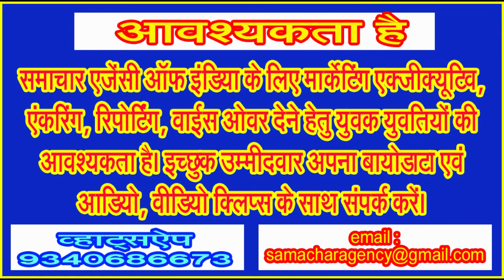कौन भड़का रहा है कांग्रेस के अंदर की असंतोष की आग को!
कांग्रेस का इतिहास बहुत ही गौरवशाली रहा है। सत्तर के दशक में कांग्रेस में एक बार फूट डली थी, उस समय कांग्रेस अर्स का गठन किया गया था, पर कांग्रेस की स्थिति इतनी दयनीय कभी भी नहीं रही, जितनी कि वर्तमान में दिखाई दे रही है। कांग्रेस के कद्दावर नेता एक एक कर कांग्रेस का साथ छोड़ते जा रहे हैं, उससे ज्यादा चिंता की बात यह है कि पार्टी के आला नेताओं के द्वारा पार्टी के अंदर लगातार हो रहे इस क्षरण को रोकने की दिशा में कोई प्रयास नहीं किए जा रहे हैं।
हाल ही में राज्य सभा चुनावों के दौरान टिकिट वितरण से कांग्रेस के अंदर ही अंदर असंतोष का लावा खदबदाता दिख रहा है। इस लावा को कांग्रेस के अंदर ही बैठे जयचंदों के द्वारा आग में घी डालने की कहावत को चरितार्थ करते हुए जमकर भड़काया जा रहा है। लोग तो यह भी कहने लगे हैं कि आने वाले दिनों में एक जी 23 अगर जन्म ले ले तो किसी को आश्चर्य नहीं होना चाहिए।
यहां आपको हम बता दें कि जी 23 उन असंतुष्ट नेताओं के समूह को कहा जाता रहा है जिनके द्वारा पार्टी हाईकमान की गलत नीतियों का मुखर विरोध कर सवालिया निशान खड़े किए थे। जी 23 के सदस्य रहे कपिल सिब्बल और जतिन प्रसाद पार्टी को अलविदा कह चुके हैं। कांग्रेस के प्रवक्ता पवन खेड़ा का ट्वीट भी मायने रखता है जो उनके द्वारा राज्य सभा की सूची जारी करने के तत्काल बाद किया था कि लगता है उनकी तपस्या में कोई कमी रह गई!
देखा जाए तो राज्य सभा में किसे भेजना है किसे नहीं, यह पार्टी आलकमान का नितांत निजी मामला और उनके विवेक पर ही निर्भर करता है, पर जिन नेताओं को राज्य सभा भेजने की सूची कांग्रेस के द्वारा जारी की गई है उनके द्वारा कांग्रेस संगठन के विकास में क्या योगदान दिया गया है इस बारे में भी रेखांकित अगर कर दिया जाता तो कार्यकर्ताओं में बढ़ रहे असंतोष को थामा जा सकता था।